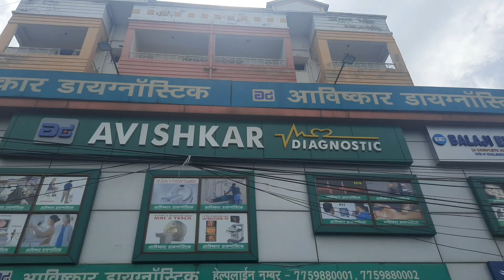মন ভাল থকলে সবকিছুই ভাল লাগে | Not Feeling Well | Family Vlog | Namita's Kitchen & Vlog